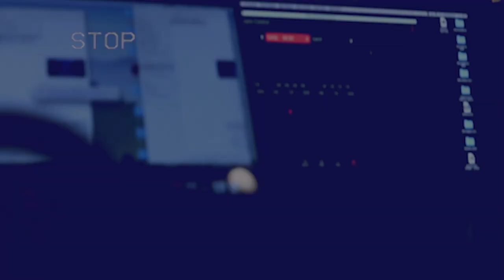The Breakdown. Toma tu segundo aire.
Yaremi, Oscar, Patricia y Pablo hablan del mensaje que Pastor Jose Manuel compartio el Domingo, "Toma Tu Segundo Aire".